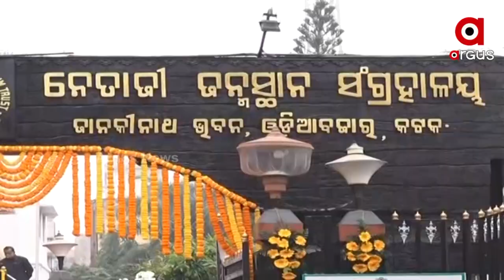ନେତାଜୀଙ୍କୁ ମିଳିଲା ଉଚିତ ସମ୍ମାନ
ପ୍ରତିଟି ଓଡିଆ ଗର୍ବରେ ତେଜିଆନ । ବହୁଦିନର ଆଶା ହୋଇଛି ପୂରଣ । ପ୍ରତ୍ୟେକଟି ଓଡିଆଙ୍କ ଭିତରେ ଖୁସିର ଲହରୀ । ଏବେ ନେତାଜୀଙ୍କ ବିଷୟରେ ଅଧିକ ଜାଣିବ ସମଗ୍ର ବିଶ୍ବ